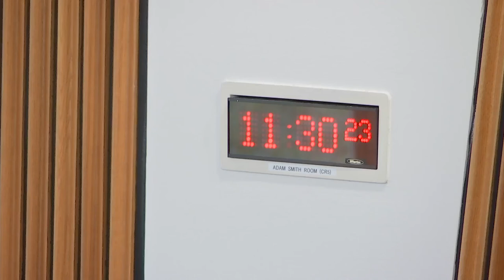Delegated Powers and Law Reform Committee - 1 March 2022